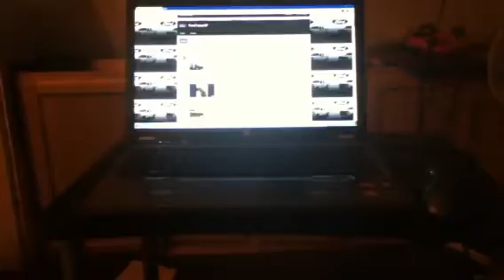My laptop blow up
Just a video of my laptop blowing up lol.